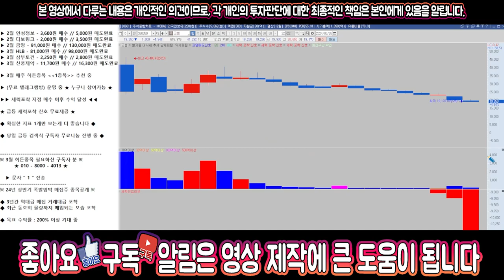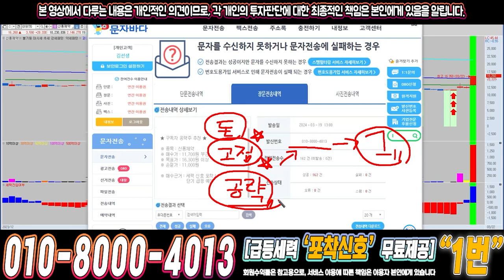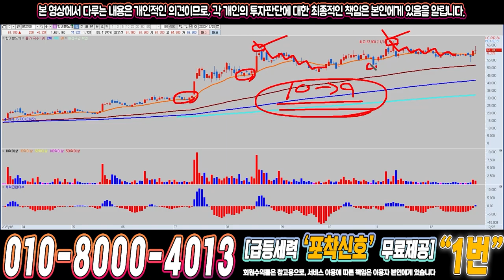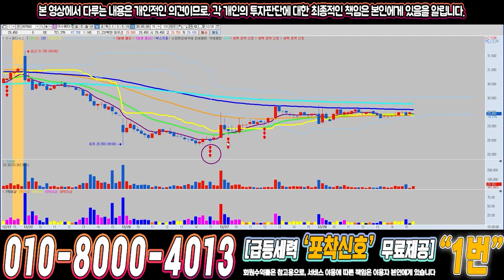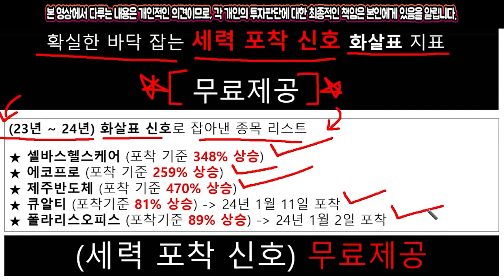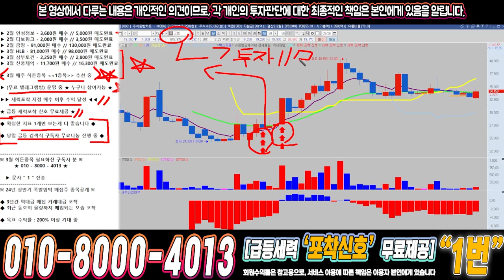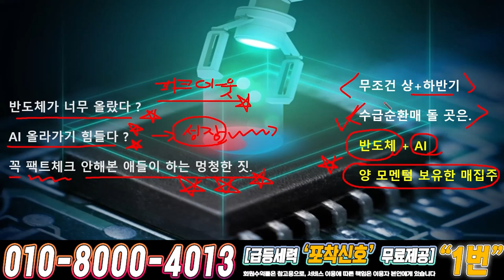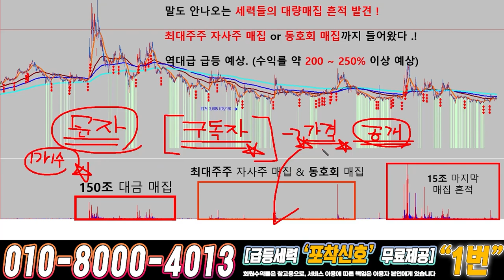코셈 ) 드디어 4월에 큰거하나 옵니다!!